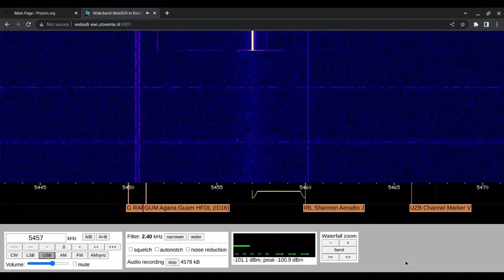S06 Russian Man 02/12/2022 2000 UTC 5457kHz Windows XP Closing Sound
Russia

Number Station

WebSDR

Shortwave Radio